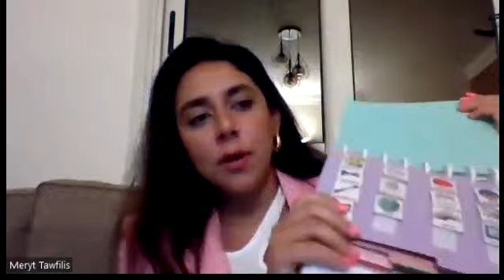أستراتيجيات التواصل البديل مع أ ميريت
فى هذه الحلقة من Arabs Talk ABA تحدثت أ ميريت عن استراتيجيات التواصل البديل المختلفة للطلاب عندما يكون هناك تأخر فى اللغة خاصة الطلاب من ذوى اضطراب طيف التوحد